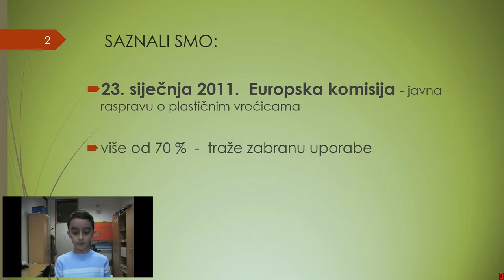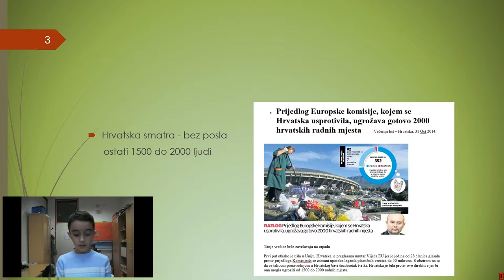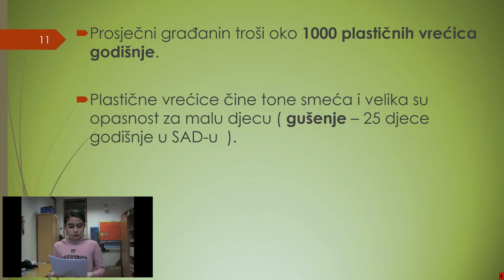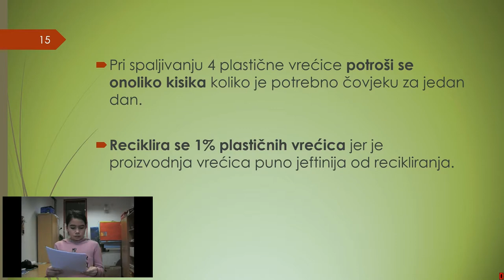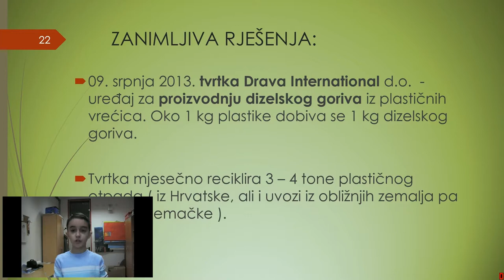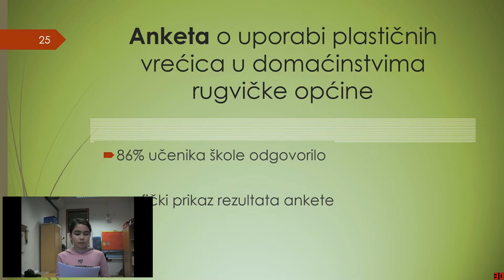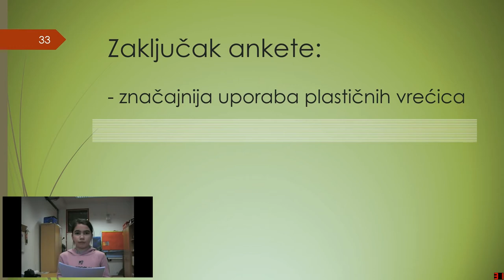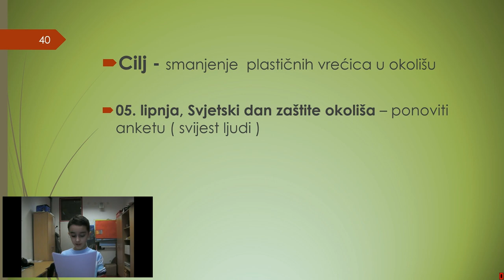PROJEKT ODRŽIVOG RAZVOJA: Plastične vrećice, 4. a , 2018./2019.